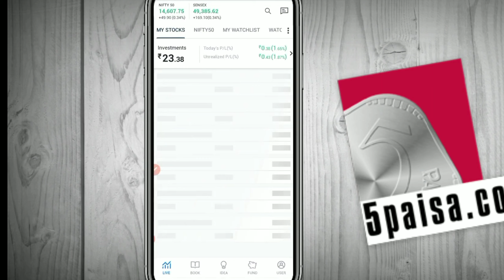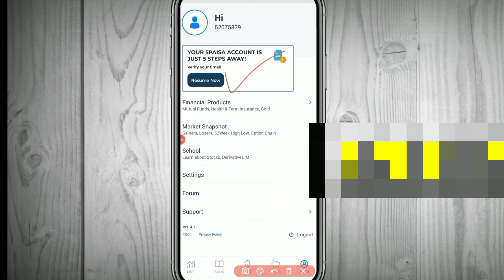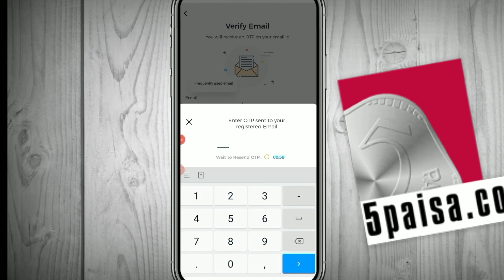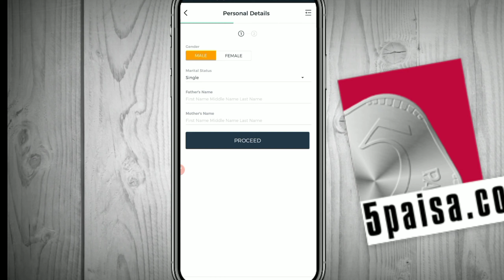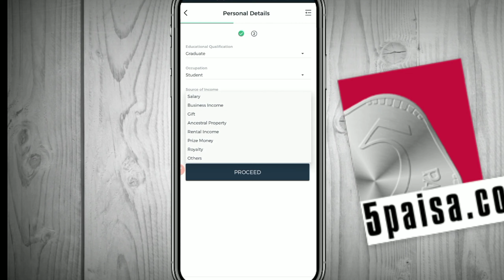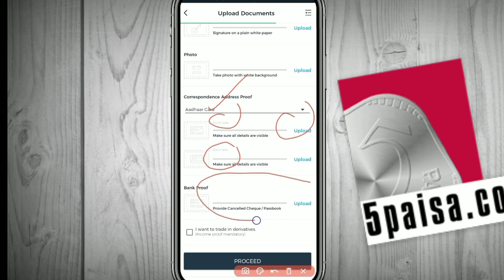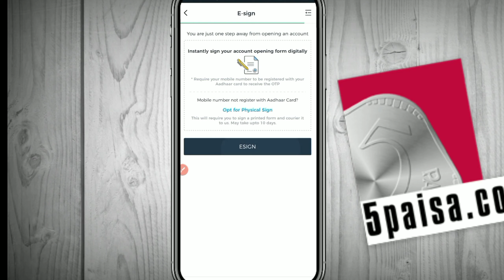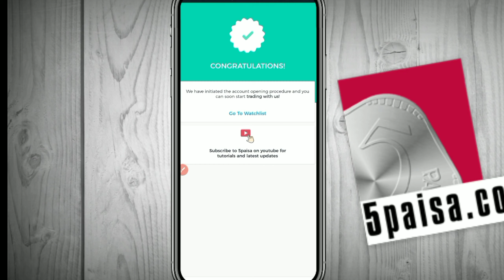Online earning app video Without investment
Invite code -ANAN4990

Mendetory invite code